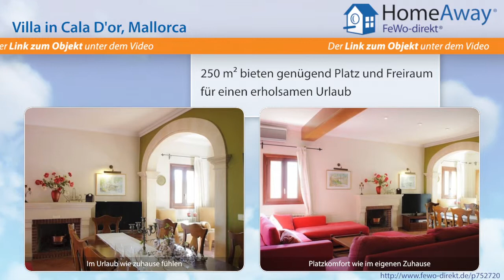Cala D'or: Große Villa mit privatem Pool, strandnah, zentrale und ruhige - FeWo-direkt.de Video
Villa in Cala D'or Mallorca für 10 Personen :
Marta ist ein geschmackvoll eingerichtetes Ferienhaus. Parkettboden und hochwertiges Mobiliar laden zum Wohlfühlen ein. Der großräumige Wohnraum mit  toller Sofalandschaft geht in den Essbereich über. Gleich daneben die Küche, in der es an keiner Bequemlichkeit fehlt. Von dem Wohnraum haben Sie Zugang zu der Poolterrasse. Im Erdgeschoss befinden sich ebenfalls ein Schlafzimmer mit 2...

Dies ist nur eine Unterkunft der vielen Feriendomizile in Cala D'or die auf HomeAway fewo-direkt.de zu finden sind. HomeAway FeWo-direkt.de ist Deutschlands Nr. 1 in der Online-Ferienhausvermietung seit 1997 mit der wohl größten Auswahl an Ferienwohnungen und Ferienhäusern.